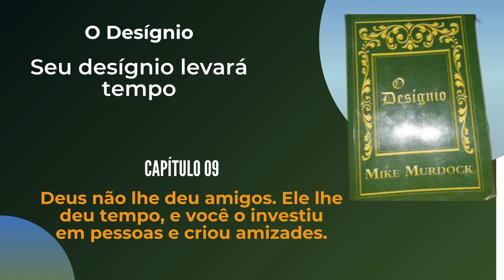Capitulo 9 - Seu desígnio levará tempo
Olá eu me chamo Roseli Novais e te convido a ler a Bíblia e livros comigo!

No livro O desígnio Mike Murdock mostra a chave para uma vida de sucesso é a descoberta do propósito para o qual você foi criado.

Seu desígnio não é criado por você e sim descoberto por você!
Deus tem eventos e situações preparados para aqueles que o amam.

Por algum motivo que desconhecemos você chegou a esse canal, assim não desperdice essa oportunidade, ouça os áudios da bíblia e também livro muito importantes e valiosos

Caso queira adquirir o livro físico que esta sendo apresentado, deixarei o link de cada livro na descrição do  canal.

Capitulo 1- Tudo o que Deus criou foi para resolver um problema;
Capitulo 2- Você é uma recompensa para alguém;
Capitulo 3- Seu desígnio não é criado por você; é descoberto por você;
Capitulo 4- O que você odeia indica algo que você está designado a corrigir;
Capitulo 5- O que o entristece indica algo que você está designado a curar
Capitulo 6 - O que você ama é um sinal dos seus dons, das suas habilidades e da sua sabedoria;
Capitulo 7- Seu desígnio é geográfico;
Capitulo 8 - Seu desígnio irá levá-lo aonde você é celebrado, em vez de tolerado;
Capitulo 10 - Se você se rebelar contra seu desígnio, Deus pode
permitir experiências dolorosas para corrigi-lo
Capitulo 11 - Deus perdoa qualquer pecado ou erro que você
tenha cometido na busca do seu desígnio
Capitulo 12 - Seu desígnio irá requerer um tempo de preparação
Capitulo 13 - Seu desígnio enfrentará momentos de insignificância
Capitulo 14 - Seu desígnio demandará espera
Capitulo 15 - Seu desígnio necessitará de temporadas de isolamento.

musica de relaxar,música de meditação,musica para acalmar,musica natureza,relaxar,livros,lei da atração,leitura,livros novos,
dicas de livros,unboxing de livros,leitura de livros,leitura de livros audio,ler um livro,marketing digital,desenvolvimento pessoal,
mindset,mindset a nova psicologia do sucesso,desenvolvimento profissional,desenvolvimento do ser humano,desenvolver,sesenvolver,
mike murdock,odesignio,a arte da sabedoria,musica,musica cantada,audio,book